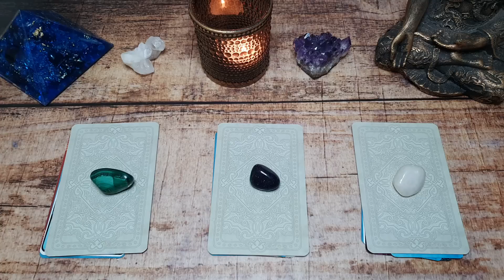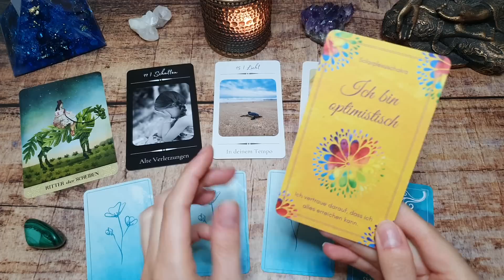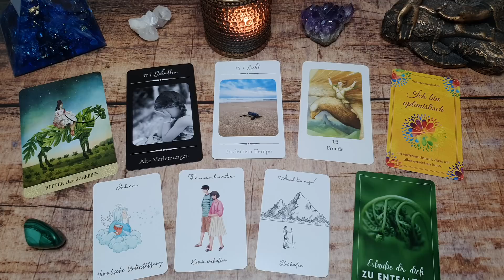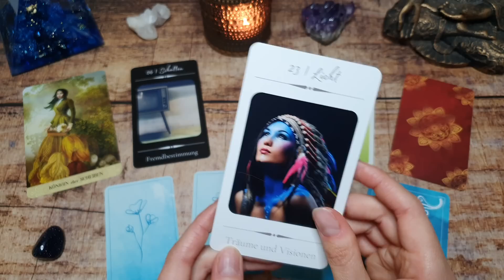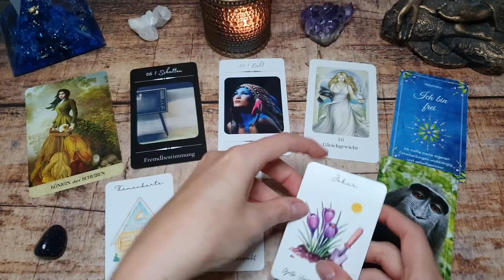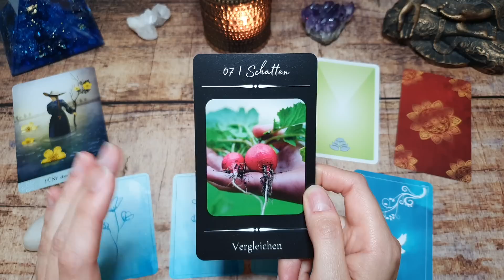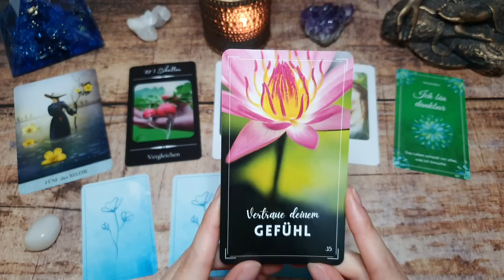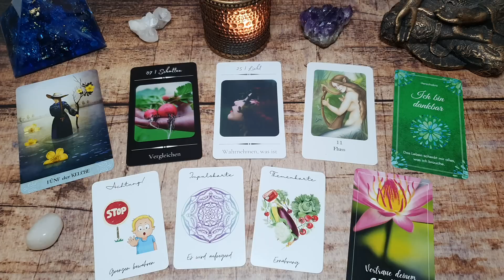Beruf / Berufung 💫 Was ist jetzt wichtig für die nächsten Tage? 💫 Auswahlorakel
Ein herzliches Hallo an dich 🙋🏻‍♀️ ich wünsche dir viel Freude mit dem Video.

🍃 Auswahlzeiten 🍃
00:00 • Begrüßung / Auswahl
01:05 • Stapel 1
12:40 • Stapel 2
25:12 • Stapel 3

✨ Die Kartendecks aus dem Video  ✨

Meine eigenen Decks:
Licht & Schatten Orakel
Chakra Affirmationskarten
Wahrsagekarten (nicht erhältlich)

Karten der Selbstheilung - Chuck Spezzano / Petra Kühne - Vianova Verlag

Meine Empfehlungen

Intro - Snowflake Dreams- Etienne Roussel